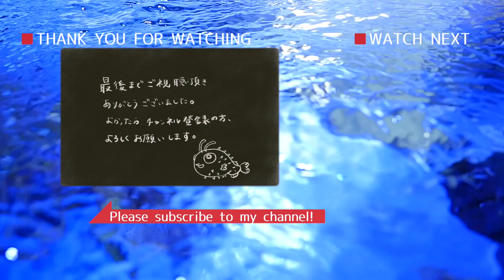うぇぶばぁー水槽2ndシーズン vol5 [リーフセメントを使い複数のライブロックを１つにする]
海水魚、サンゴ飼育に全く知識のないズブの素人であり、
REEF-TRIGGERの経理担当「うぇぶばー」が、REEF-TRIGGERのアドバイスを受け心機一転、６０cmワイドオーバーフロー水槽でサンゴ飼育をして成長する過程を記録したものです。

使用した機材は下記でご購入いただけます。
当店では取扱いのない商品ですので、
昔から個人的にお付き合いのある「ナチュラル」さんの通販サイトを記載させて頂きました。

当方では生体の販売を通販専門で行っております。
下記オンラインストアよりご購入頂けますので、ぜひ一度足を運んで見てください！

遠慮なく、問い合わせよりご連絡頂ければ幸いです。